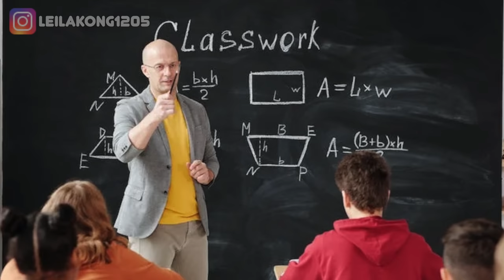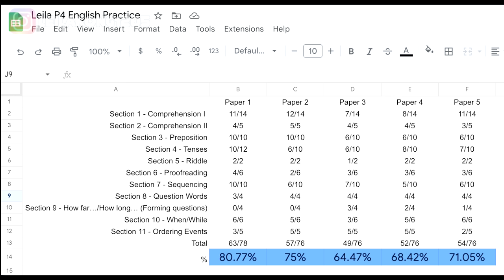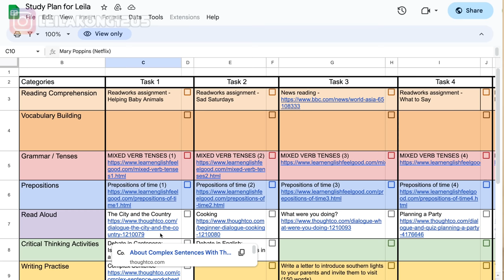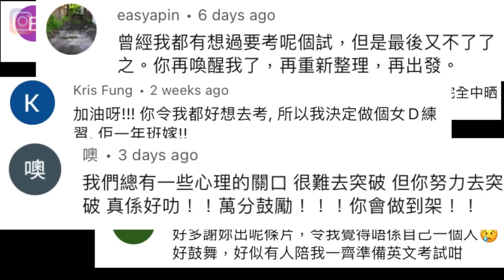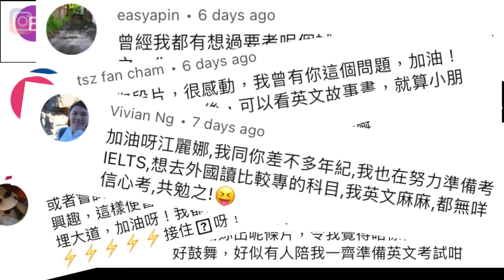公開試定魷魚遊戲恐怖啲?你使唔使考車/IELTS/專業資格?點樣冇咁驚?🥶 Vlog 24 (附中文字幕)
究竟一世人要考幾多個試？無論你對考試有啲咩感覺，都入嚟傾吓吖！😉

Ms Orange IG: ms_orange_stowell